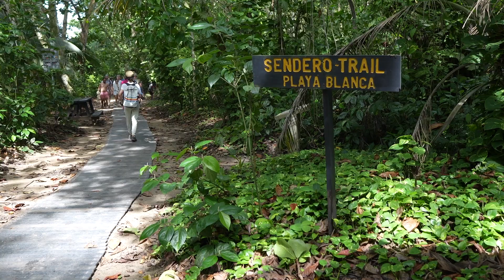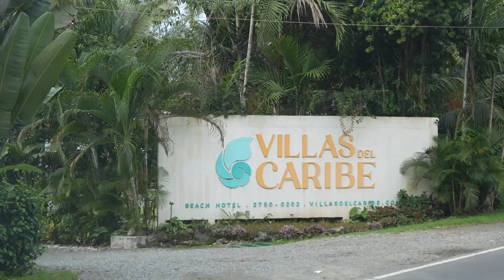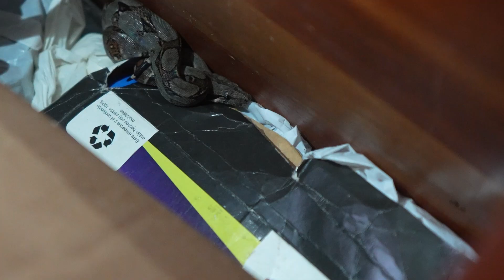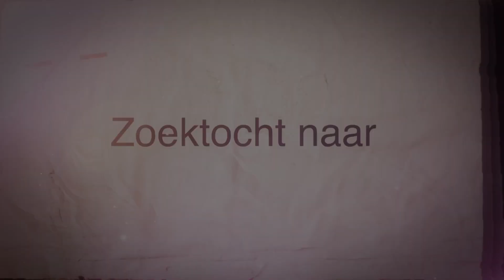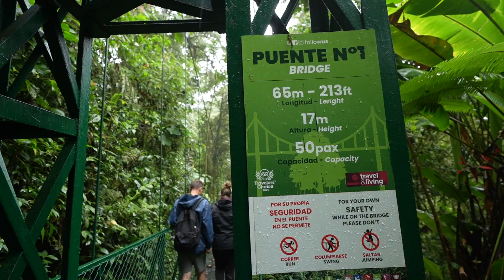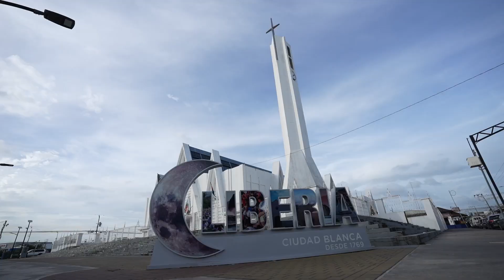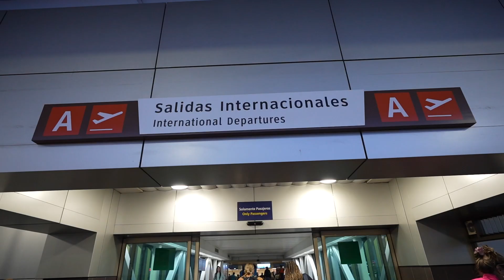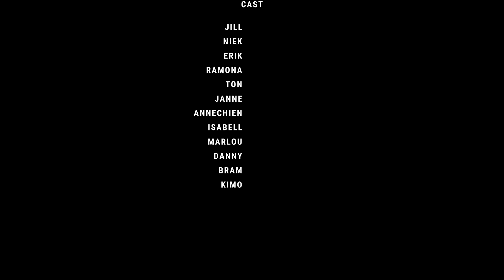Familieavontuur in Costa Rica: Reizen in een dierentuin zonder hekken!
Aftermovie van de CKF2403, een familiereis met 11 geweldige mensen door Costa Rica, De dierentuin zonder hekken.